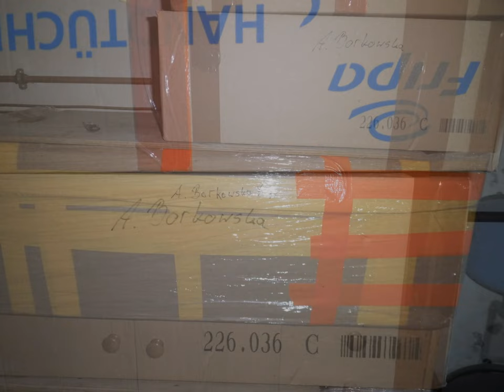swimsuit with bright blue, I start! absolutely need rags! :) :*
swimsuit with bright blue, I start! absolutely need rags! :) :* ( (specially, for my favorite Aneta Borkowska)